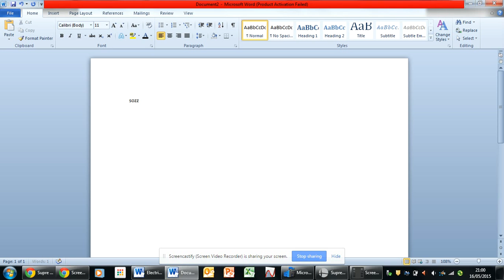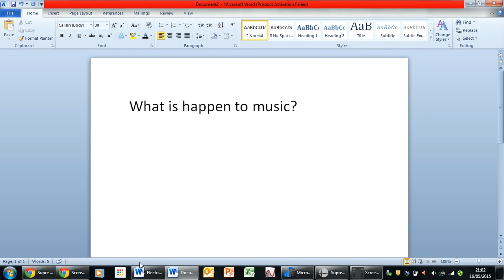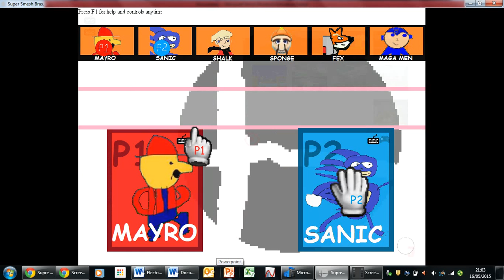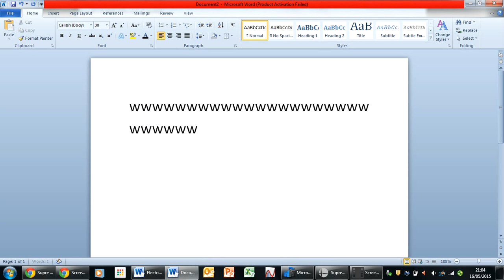How to play Supre Smesh Bras. (Part 2)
Da best gaem is gudder
I've been tring to at least!

Wow this is laggy... was when fine recording though!